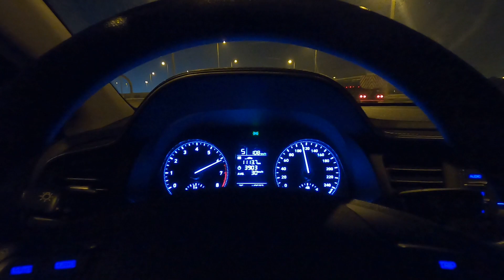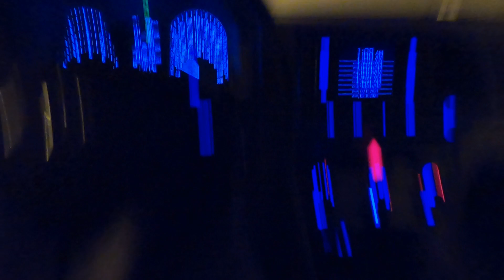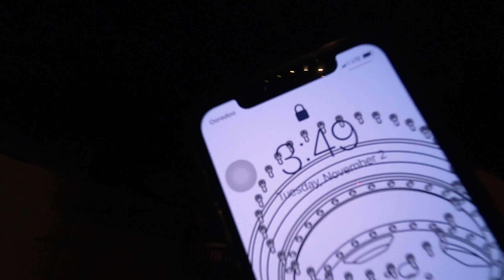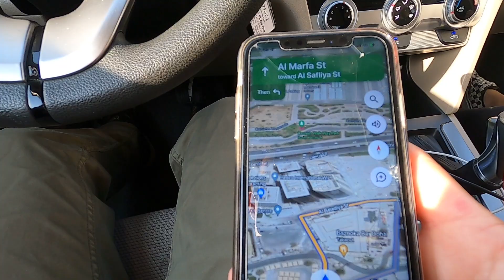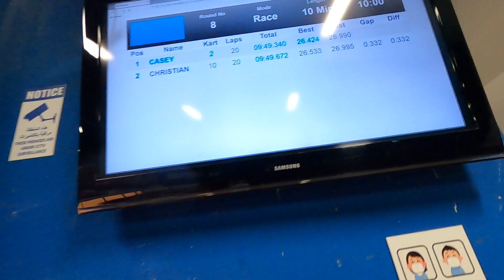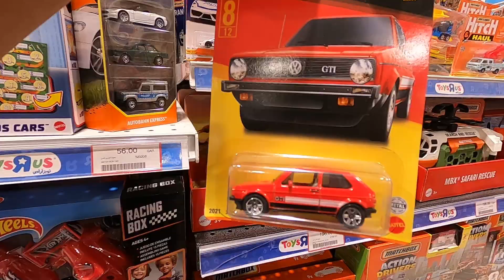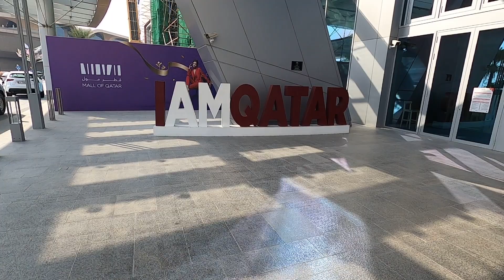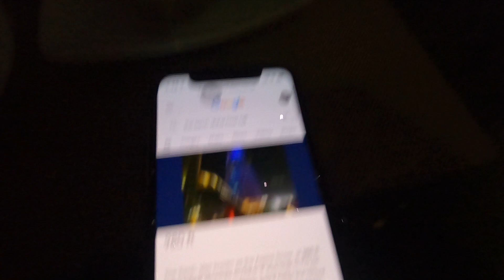Visiting Casey In The Middle East! ( Volkswagen, GO Karts, Exploring! )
Havent seen my wife in 4 months and honestly this trip was amazing! Was short but It was great!